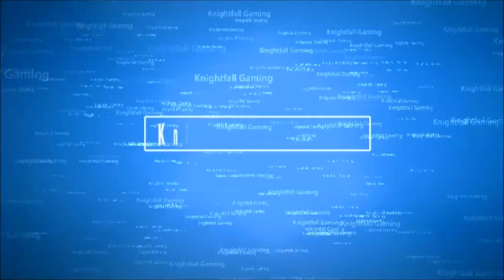Titanfall w/ Brody, Callum & Matt!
Some old Titanfall Footage from Knightfall, it hasn't been released because of the many technical issues such as audio and graphical, and well Titanfall hasn't really done that well for itself either, I hope you can see past all the issues and enjoy the footage! ~Matt